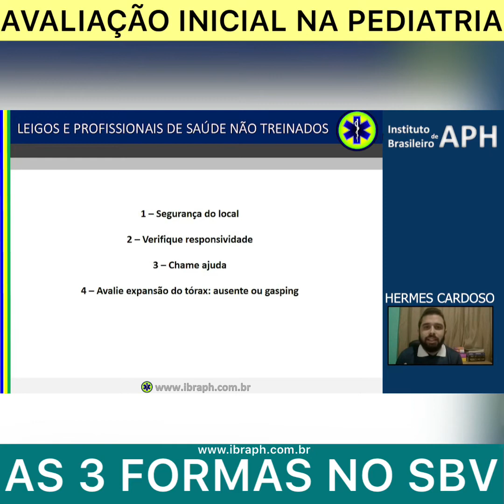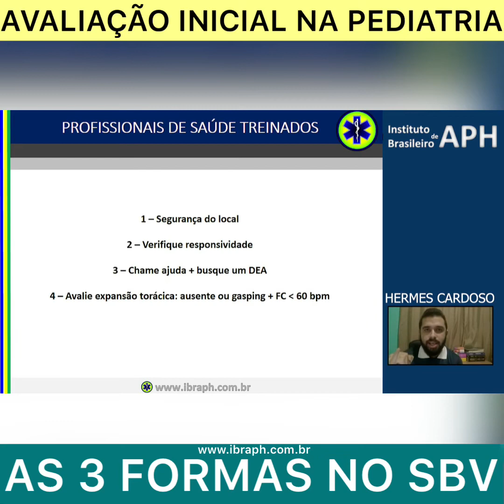AVALIAÇÃO INICIAL NA PEDIATRIA - AS 3 FORMAS NO SBV